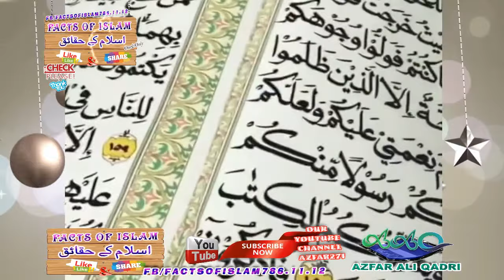THE BIG QURAN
Page semi-protected
Quran
Quran
A paper Quran opened halfwise on top of a brown cloth
Information
Religion Islam
Period 609–632
Quran
Quran calligraphy
Text[show]
Content[show]
Reading[show]
Translations[show]
History[show]
Exegesis[show]
Related[show]
Category Islam portal Wikipedia book
vte
The Quran (/kɔːrˈɑːn/[a] kor-AHN; Arabic: القرآن‎ al-Qurʾān,[b] literally meaning "the recitation"; also romanized Qur'an or Koran[c]) is the central religious text of Islam, which Muslims believe to be a revelation from God (Allah).[1] It is widely regarded as the finest work in classical Arabic literature.[2][3][4][5] The Quran is divided into chapters (surah in Arabic), which are then divided into verses (ayah).

Muslims believe that the Quran was verbally revealed by God to Muhammad through the angel Gabriel (Jibril),[6][7] gradually over a period of approximately 23 years, beginning on 22 December 609 CE,[8] when Muhammad was 40, and concluding in 632, the year of his death.[1][9][10] Muslims regard the Quran as the most important miracle of Muhammad, a proof of his prophethood,[11] and the culmination of a series of divine messages that started with the messages revealed to Adam and ended with Muhammad. The word "Quran" occurs some 70 times in the text of the Quran, although different names and words are also said to be references to the Quran.[12]

According to the traditional narrative, several companions of Muhammad served as scribes and were responsible for writing down the revelations.[13] Shortly after Muhammad's death, the Quran was compiled by his companions who wrote down and memorized parts of it.[14] These codices had differences that motivated the Caliph Uthman to establish a standard version now known as Uthman's codex, which is generally considered the archetype of the Quran known today. There are, however, variant readings, with mostly minor differences in meaning.[13]

The Quran assumes familiarity with major narratives recounted in the Biblical scriptures. It summarizes some, dwells at length on others and, in some cases, presents alternative accounts and interpretations of events.[15][16][17] The Quran describes itself as a book of guidance for mankind 2:185. It sometimes offers detailed accounts of specific historical events, and it often emphasizes the moral significance of an event over its narrative sequence.[18][19] Hadith are additional oral and written traditions supplementing the Quran; from careful authentication they are believed to describe words and actions of Muhammad, and in some traditions also those closest to him.[20] In most denominations of Islam, the Quran is used together with hadith to interpret sharia (Islamic) law;[20] in a small number of denominations, only the Quran is used as a source. During prayers, the Quran is recited only in Arabic.[21]

Someone who has memorized the entire Quran is called a hafiz. Quranic verse (ayah) is sometimes recited with a special kind of elocution reserved for this purpose, called tajwid. During the month of Ramadan, Muslims typically complete the recitation of the whole Quran during tarawih prayers. In order to extrapolate the meaning of a particular Quranic verse, most Muslims rely on exegesis, or tafsir.[22]